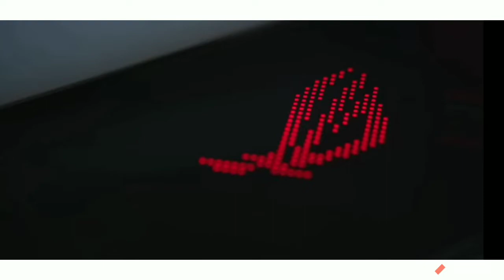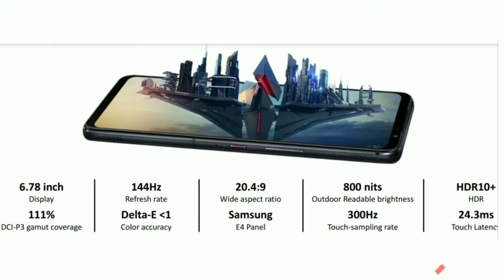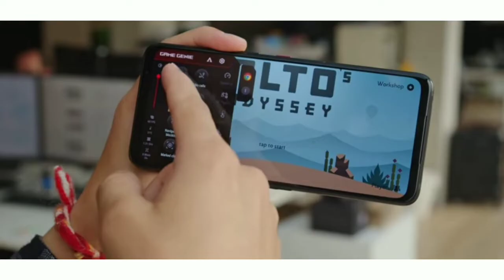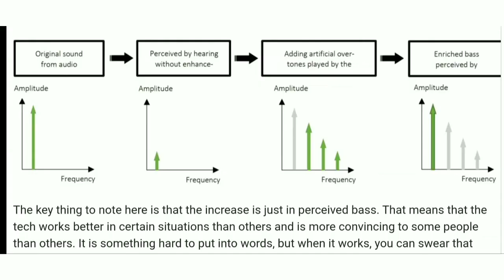Asus ROG Phone 5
is one of the best gaming smartphone release on March 10, 2021. The device has a 6.78inches AMOLED Display and FHD+ resolution.